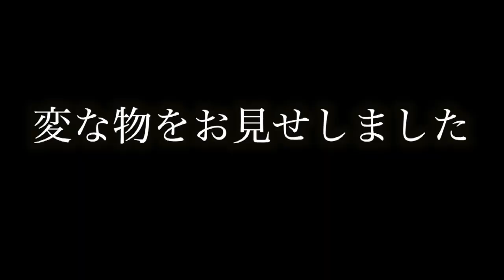【内面までオネエに】ギャルメイク生活の裏側はこんなことになってました